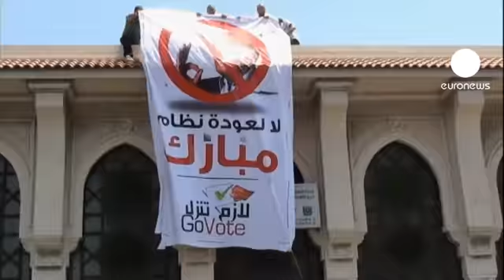Egipto vota con ilusión y miedo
Los egipcios han empezado a votar en la segunda vuelta de las elecciones presidenciales con la ilusión de los primeros comicios libres del país y con el miedo a que el Ejército no ceda el control tras las elecciones.

Egipto vuelve a votar 3 semanas después de la primera vuelta y 48 horas después de la sorprendente disolución y entrega a los militares del Parlamento por parte del Tribunal Constitucional.

Dos candidatos optan a convertirse en el primer presidente en democracia del país.

Mohamed Mursi, de los Hermanos Musulmanes, y el general retirado Ahmed Shafiq, último primer ministro de Hosni Mubarak.

Los 51 millones de egipcios convocados podrán votar hasta el domingo por la tarde. Los resultados sin embargo no se conocerán hasta el 21 de junio.

14.000 jueces están desplegados por todo el país para supervisar unas elecciones que mira con lupa toda la comunidad internacional.